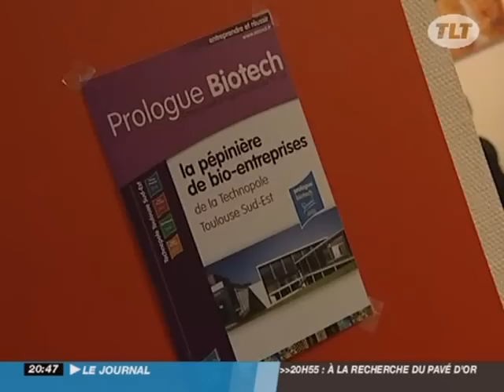Ségolène Royal succèdera t-elle à François Hollande?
Ségolène Royal succèdera t-elle à François Hollande? - Toulouse - Réunion publique, ce mercredi, de Ségolène Royal candidate à la succession de François Hollande à la tête du PS. Elle s'est exprimée devant 800 personnes, et à ses côtés, Gérard Collomb, maire de Lyon, a présenté la motion de la candidate pour le congrès de Reims. (Pour obtenir les droits d’exploitation commerciale de cette vidéo, veuillez contacter )